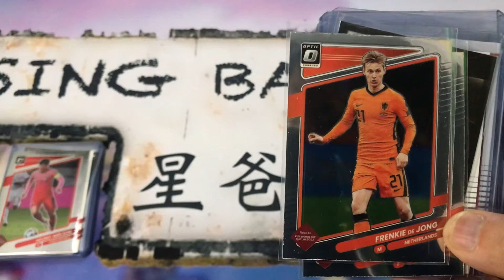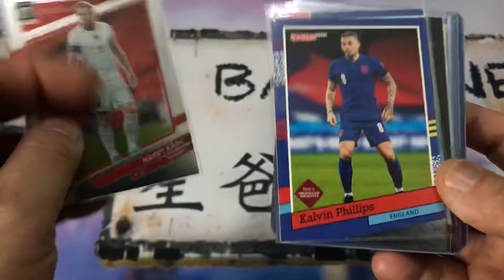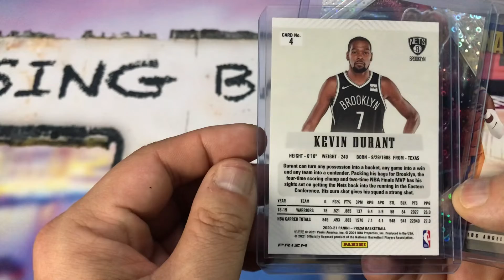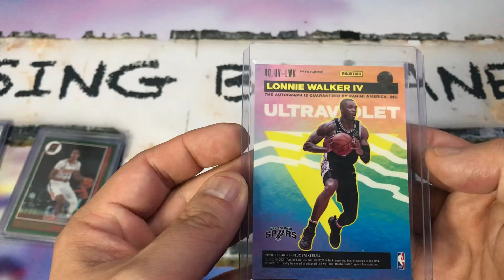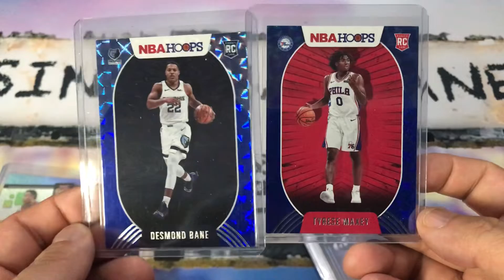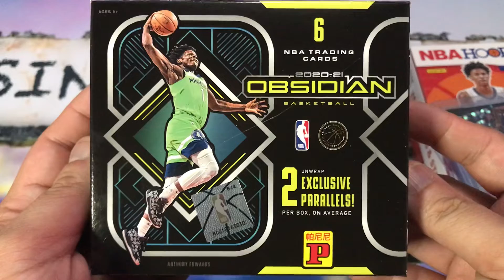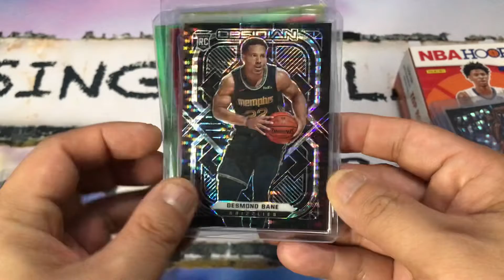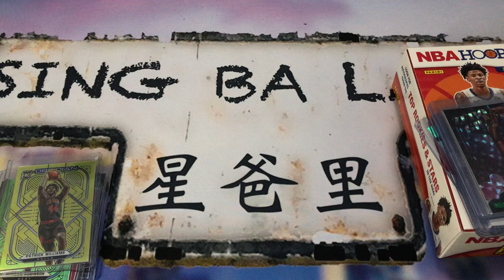係eBay買咗好多籃球卡#56，今次玩咗Hoops同Obsidian Asia Tmall版，中咗張Tyrell Terry簽名同埋Tre Jones /10 19/02/2022